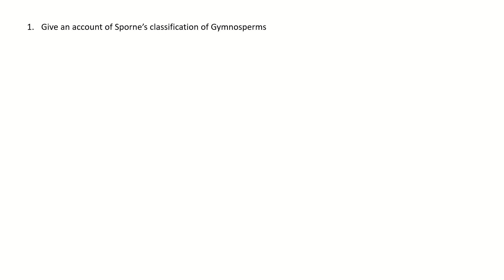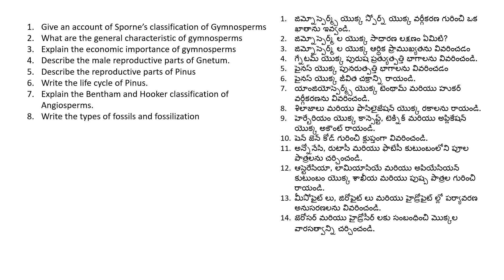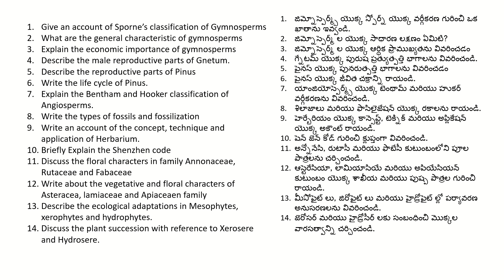Botany semester 2 important questions